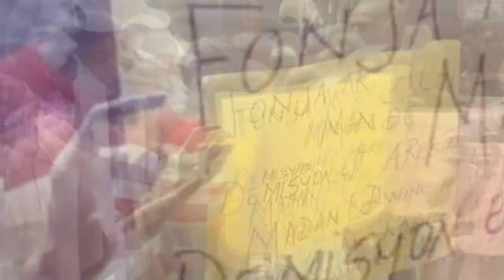Manman pitit mare vant, Felix Badio deklare lagè, li menase touye Pierre Esperance, Garry ak Louko